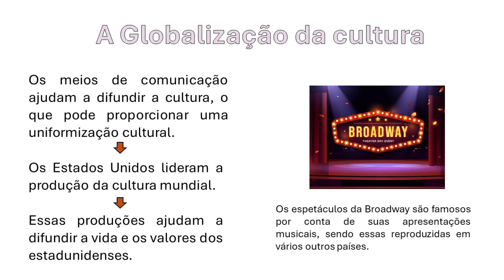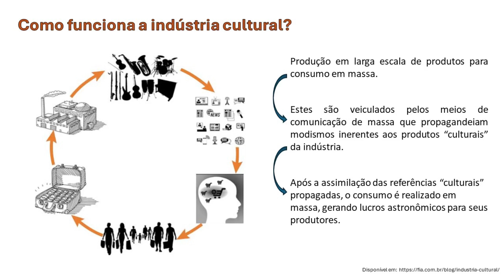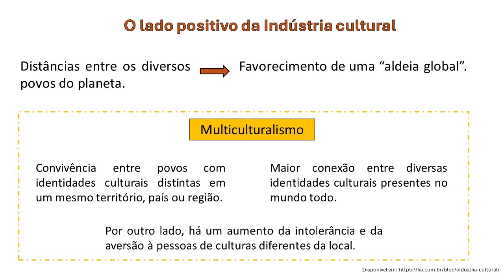A Globalização da cultura